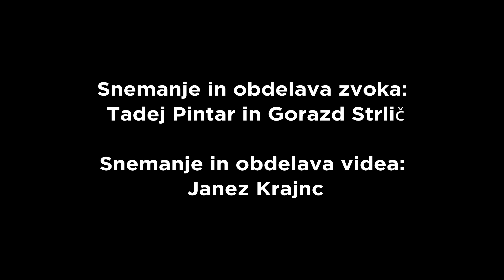Rhytmos Cordis - Zvezda danes žari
(besedilo presmi na dnu)
Zvezda danes žari (A Star Is Shining Tonight)
besedilo: Eyvind Skerie / Tim Rice
glasba: Tore W. Aas
slovenski prevod: Urban Pfeiler

izvaja: Rhytmos Cordis (glasbena skupina Dijaškega doma Antona Martina Slomška)
soprani: Nežka Piko, Nika Kustec, Anamarija Forjan, Robertina Ferencek
alti: Janet Neubauer, Zala Kavšak, Jasmina Ravničan, Vanja Urh
tenorji: Timotej Fortin, Urh Špital, Modest Koželjnik, Mark Anton Ramšak
solistki: Janet Neubauer in Anamarija Forjan
flavta: Zala Kavšak
cajon: Mihael Cep
kitara: Gregor Rusjan
klaviature: Marija Sedej

snemanje in obdelava zvoka: Tadej Pintar in Gorazd Strlič
snemanje in obdelava videa: Janez Krajnc

snemano v kapeli Božje ljubezni na Zavodu Antona Martina Slomška

BESEDILO PESMI

Zvezda danes žari

Zdaj ob tej uri presveti
slišimo zven zvonov
in si delimo trenutek
Božič, začetek nov

Angeli pesmi pojejo,
kažejo pot do luči.
Zdaj res nihče osamljen ni,
saj zvezda danes žari

Naš oče, ki je v nebesih
pazi na nas vse.
Njegov je Sin naš rešitelj,
naša ljubezen je.

Utrli pot so do jasli,
od daleč so prišli.
Novorojenček zaspal je,
sveto ima ime.